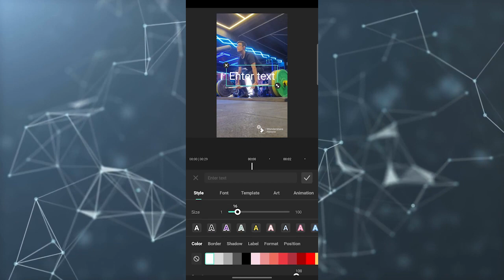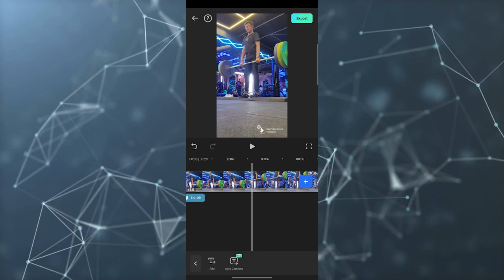How to Add Text And Subtitles in Filmora App [MOBILE]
Want to add text and subtitles to your videos using the Filmora app? Look no further! In this tutorial, we'll show you how to easily add text and subtitles to your video clips using Filmora, allowing you to enhance your videos and make them more engaging.

Follow along as we guide you through the process of adding text and subtitles in Filmora. Learn how to access the text tool, choose from a wide range of fonts, adjust text size and position, and customize the text color and style to match your video's theme.

We'll also demonstrate how to add and edit subtitles for your videos. Whether you're creating captions for accessibility or translating your video into different languages, Filmora's subtitle feature makes it simple and convenient.

Discover additional tips and tricks to make your text and subtitles more visually appealing. Explore options for text animation, background effects, and more to add a professional touch to your videos.

Watch the full tutorial to master the art of adding text and subtitles in Filmora.